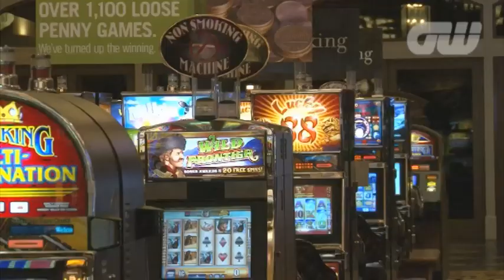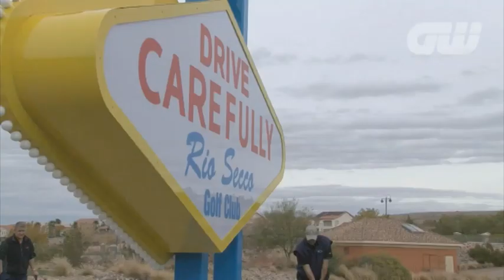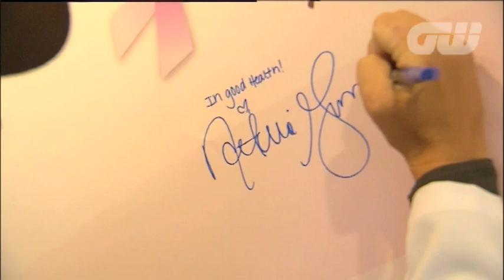Natalie Gulbis in Las Vegas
Golfing World met Natalie Gulbis in Las Vegas to catch up with the LPGA star and discuss her 2010 season, her relationship with her sponsors and watch her take a golf clinic for the Boys and Girls Clubs of America.

And we are now on Pinterest!